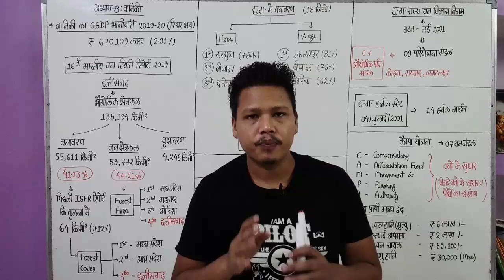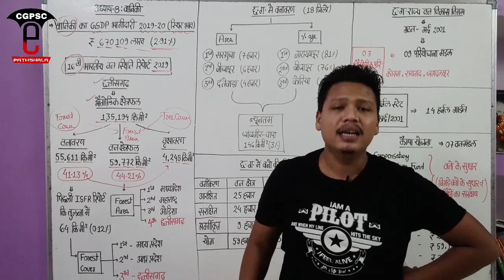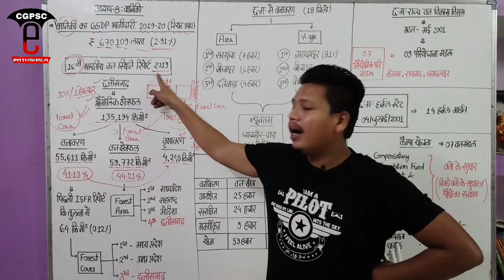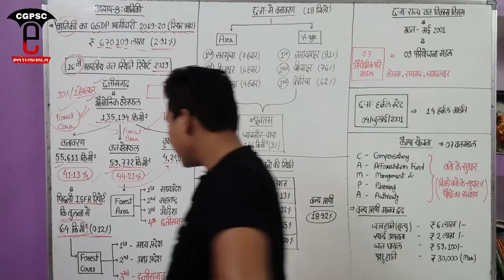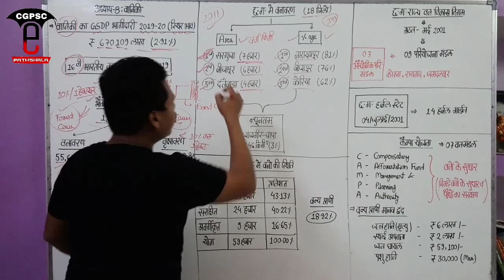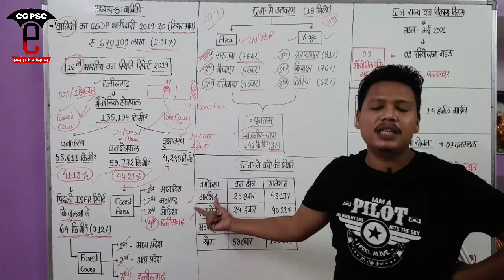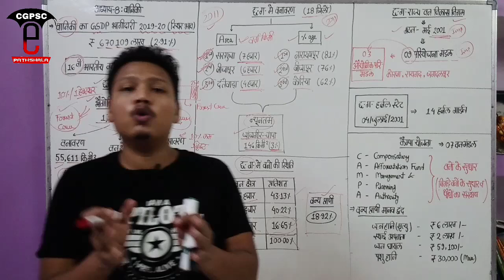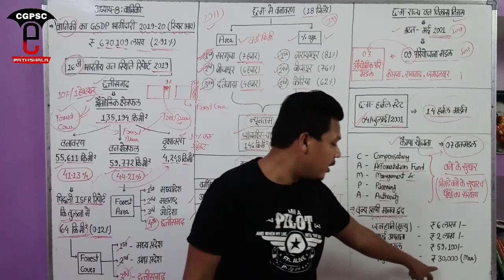छ.ग. आर्थिक सर्वेक्षण 2019-20 (अध्याय-8 : वानिकी) | CG Economic Survey 2019-20